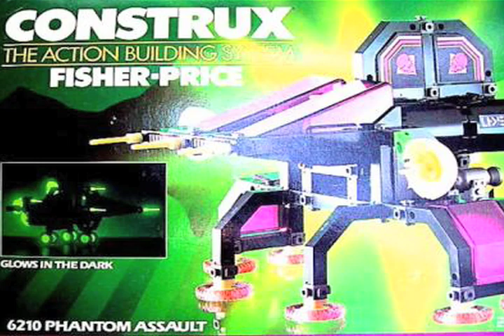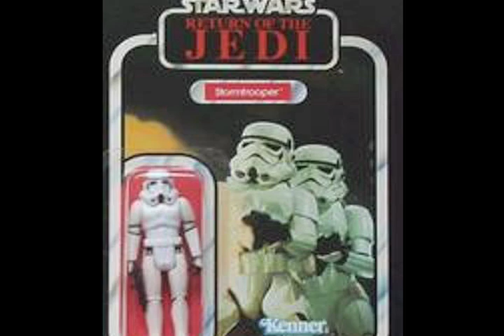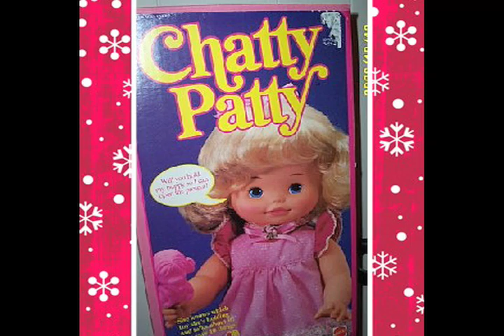The Toy Song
An original song dedicated to all the good times we had growing up...enjoy!